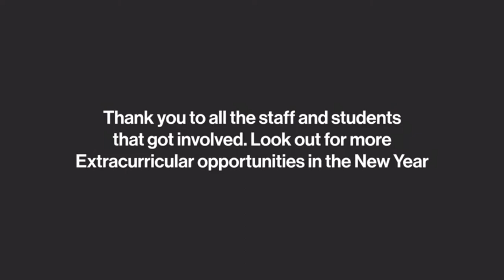Jerusalema Nelson College Group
Nelson & Colne Colege Group Jersumlema Dance